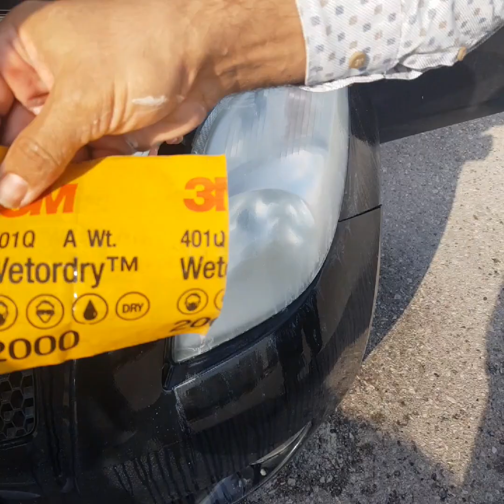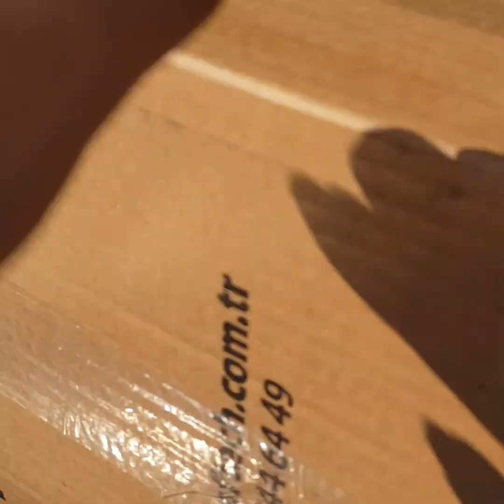araba farları parlatma# araba far# far parlatma# ön far parlatma#